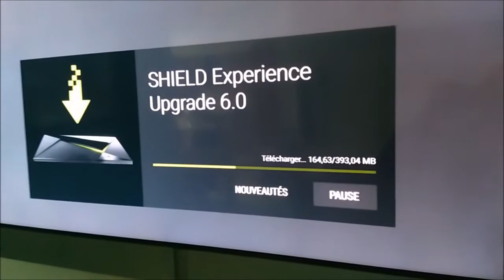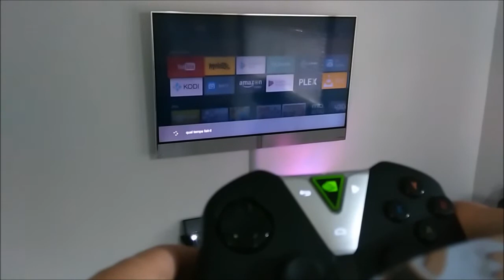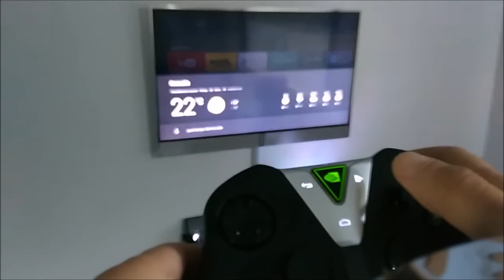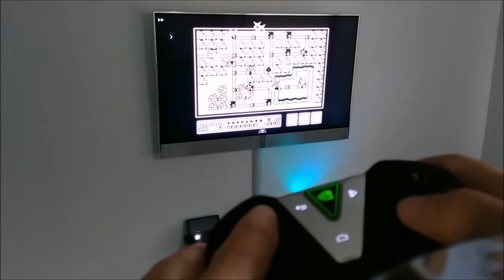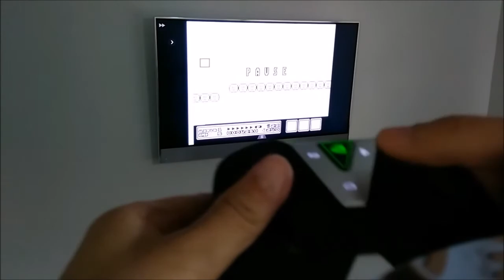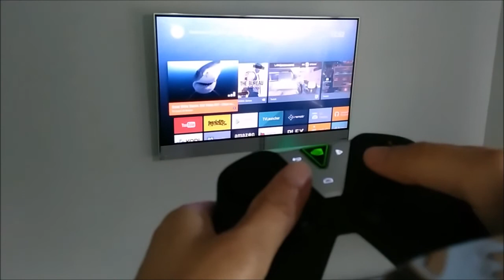Google assistant sur la Nvidia Shield Tv ???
Aujourd'hui test de la nouvelle mise à jour de la Nvidia Shield TV 6.0.

Clavier azerty pratique pas cher pour la NVIDIA Shield Tv Lien d'achat du clavier